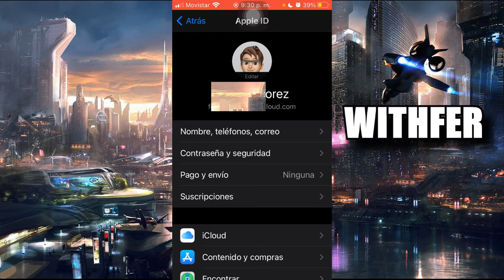👉 Como Saber CUAL es MI ID de APPLE [2024] ✨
TUTOSWITHFER

👉? En Construccion

IMPORTANTE!
si tiene algún problema con los derechos de autor, por favor CONTACTE CON NOSOTROS DIRECTAMENTE antes de hacer cualquier cosa, o pregunte por favor escríbame por correo electrónico.